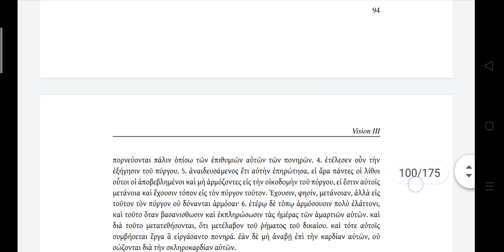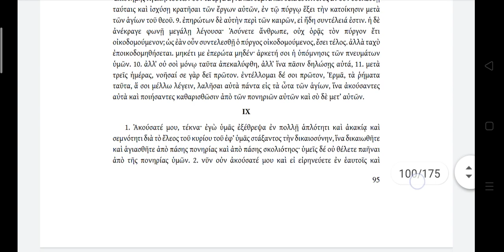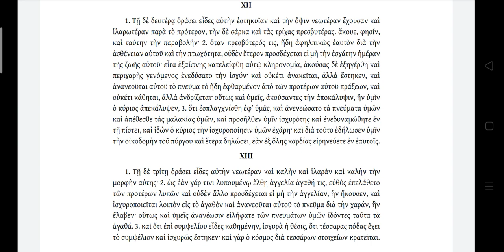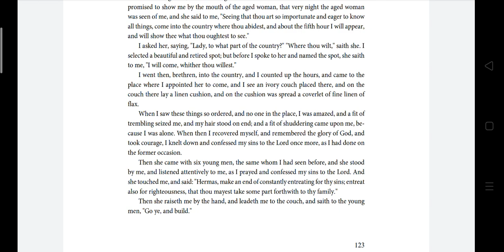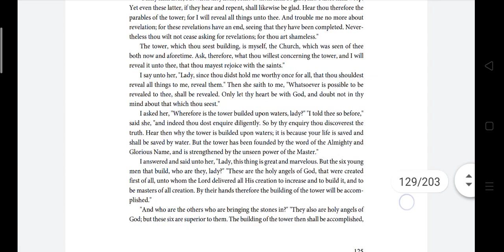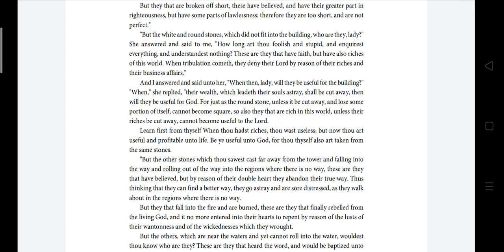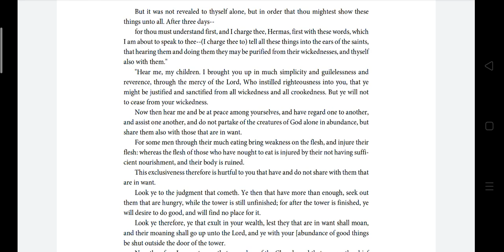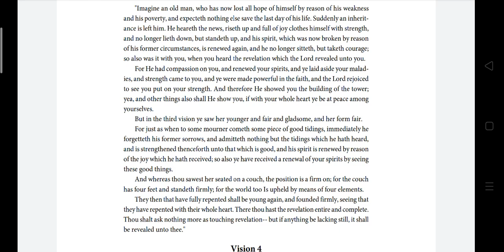Tulisan Bapa Rasuli - Surat Gembala Hermas - Penglihatan 3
Vision 3
THE SHEPHEARD OF HERMAS